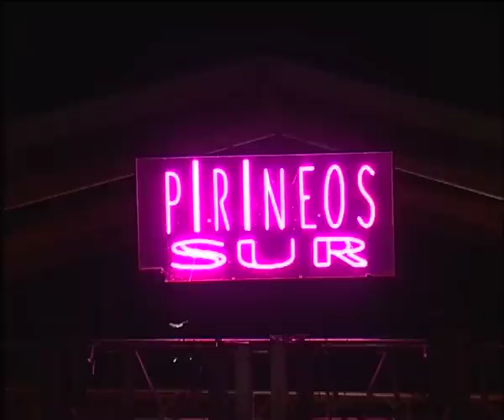XX Pirineos Sur. Rão Kyao, Auditorio Natural de Lanuza 14 de julio de 2011